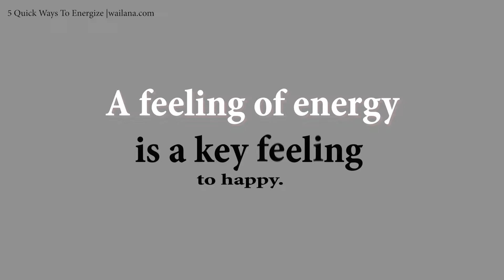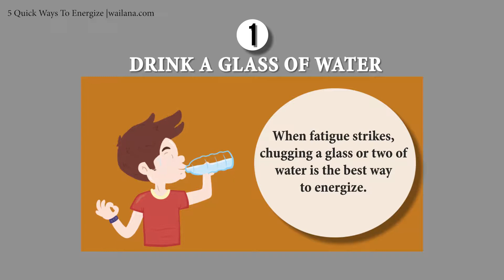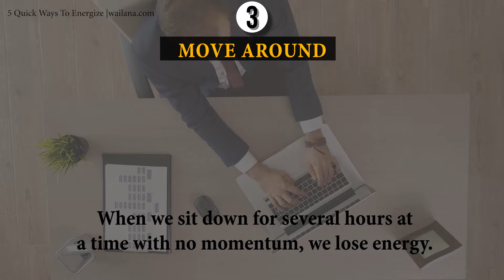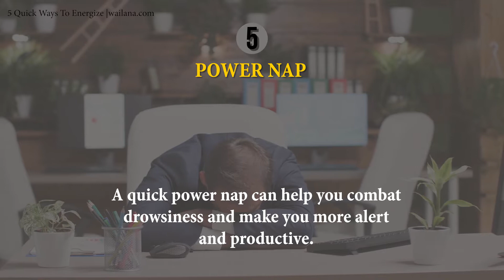5 Quick Ways To Energize | Wai Lana Yoga Fans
5 Quick Ways To Energize | Wai Lana Yoga Fans

A feeling of energy is a key feeling to Happiness.

There’s no need to rely on coffee or sugary snacks to feel energized. We found these 5 quick ways to energize - naturally for a healthy lifestyle:

1. Drink a glass of water:  When fatigue strikes, chugging a glass or two of water is the best way to energize.

2. Step Outside: When we breathe our brains use a lot of the oxygen. Working in a room with poor ventilation, can make us feel tired due to lack of oxygen. So, step outside, take long and deep breaths.

3. Move Around: When we sit down for several hours at a time with no momentum, we lose energy. Move around by taking a few minutes to stretch, walk, do some jumping jacks, jog on the spot, or dance.
It will get your blood and heart pumping and make you feel a lot better.

4. Boost Your Iron: Iron is essential for producing red blood cells. It helps bring oxygen to our muscles, tissue and organs. When iron is low, you may feel out of breath or dizzy.

Good plant-based sources include cooked spinach, cooked swiss chard, dried apricots, and dried figs. Pair them with foods that are high in vitamin C, such as yellow bell peppers, strawberries, mango, or leafy greens, to help your body absorb the iron more effectively.

5. Power Nap: A quick power nap can help you combat drowsiness and make you more alert and productive. Make sure you do it right, so you wake up feeling refreshed and not groggy.